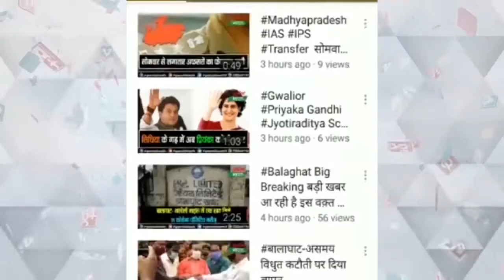जिला श्रमजीवी पत्रकार संघ और सहकारिता विभाग ने निकाली तिरंगा यात्रा